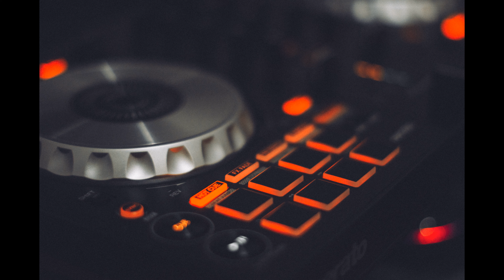Prisionera Mix Music Remix 4k